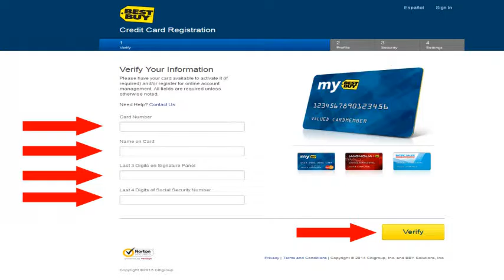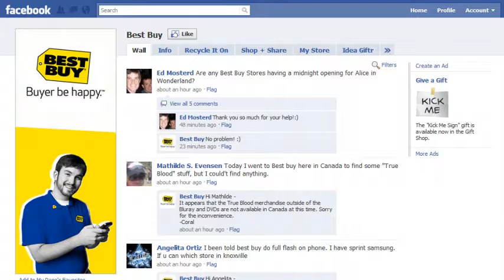Best Fuy 2016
Best Fuy
Watch Online Best Videos, Everyday New Videos.

This Video: BEST FUY 2016

Videos to you as a CC License Creative Commons Presented for your use again.
Happy Days...